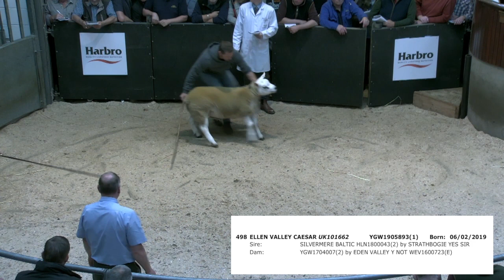Scottish National Texel Sale, Lanark, 2019, top prices part one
Video of the top prices from the 2019 Scottish National Texel Sale, Lanark. This is video one of two, showing ram lambs selling from 10,000gns to 15,000gns